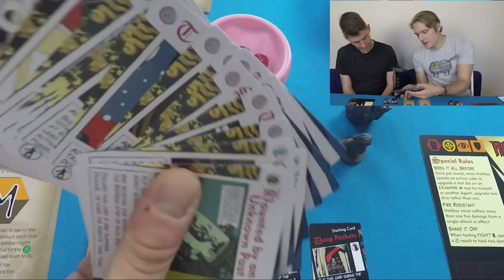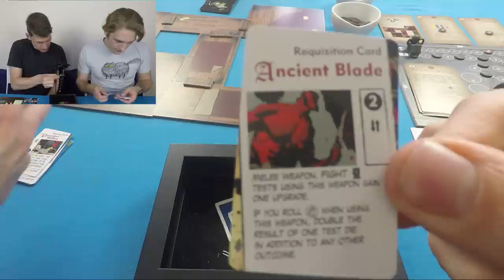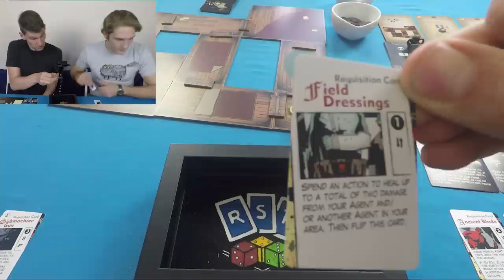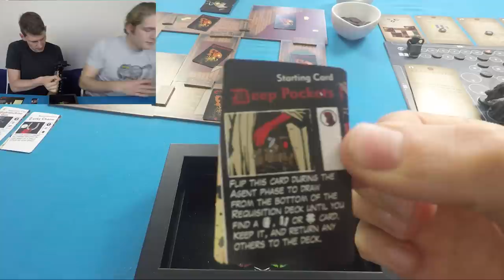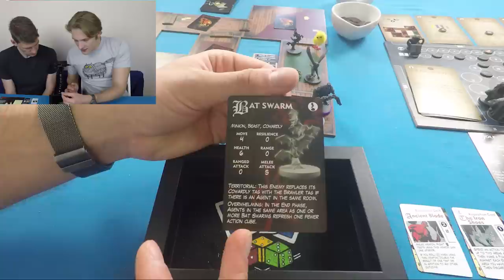Hellboy The Board Game Episode 1 (A relatively simple case)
Mike teaches Michael how to play Hellboy as they take on a randomly generated adventure. It's an easy one, so they should be fine...

Players:
Michael Dennis
Michael Smith